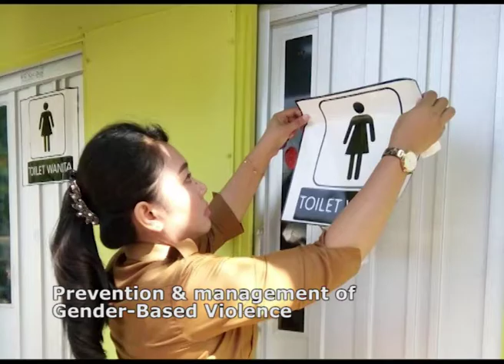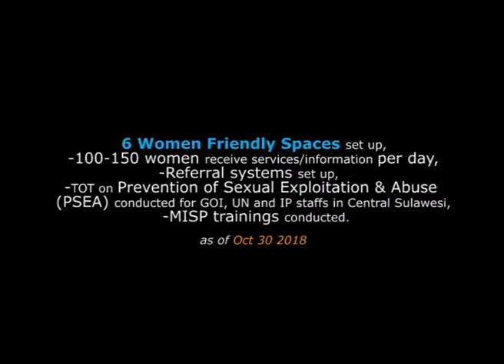GOI UNFPA Humanitarian Intervention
Lack of access to basic needs, health services & protection heightens the vulnerabilities of 226,000 reproductive age women, including 20,569 pregnant women in 908 IDPs camps across Central Sulawesi.

The Government of Indonesia – UNFPA launched humanitarian response in close partnership with members of the Reproductive Health and Protection of Women’s Rights Subclusters for:
• Distribution of individual hygiene kits
• Establishing ReproHealth clinics/tents for integrated health services, including safe pregnancy and childbirth
• Family planning to avoid unwanted pregnancies
• Adolescent reproductive health
• Psychosocial support
• Prevention & management of Gender-Based Violence
• Establishing Women Friendly Spaces
• Promoting data availability & utilization in emergency, reconstruction & development

Delivered in close partnership with organizations under the Reproductive Health and Protection of Women’s Rights subclusters with strong involvement of International NGOs and donor countries.